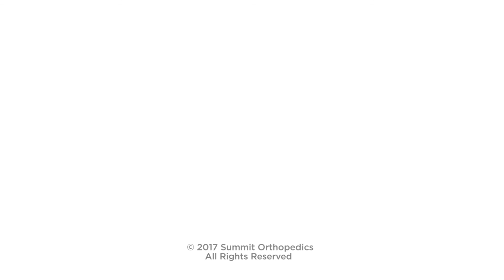What is degenerative disc disease?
Summit Orthopedics spine specialists Nicholas Wills, MD and David Spight, DO explain degenerative disc disease. Learn more about these experts or common neck and back conditions